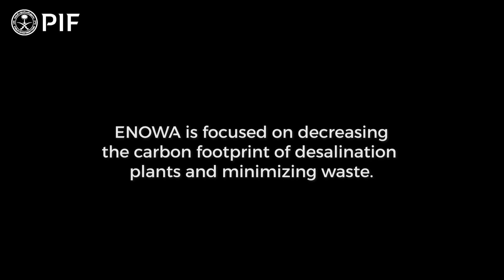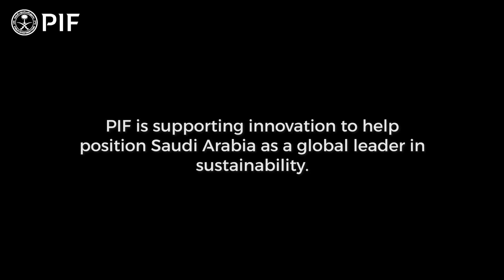Invested In Better I Majed Althagafi, Senior Project Engineer at ENOWA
Discover how ENOWA is decreasing the carbon footprint of desalination plants. Meet Majed Althagafi, Senior Project Engineer at ENOWA, who is dedicated to accelerating change in Saudi Arabia and globally.